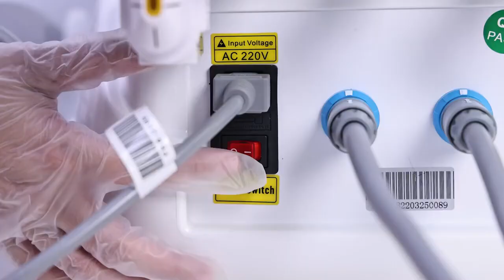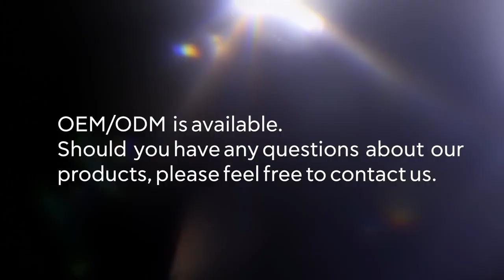How to Use 7d Hifu Machine Mico Aes